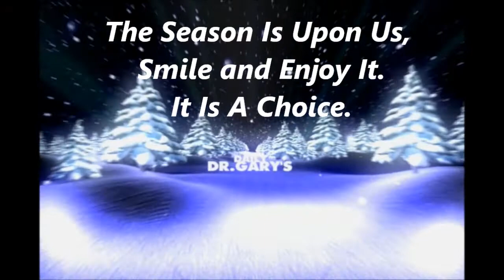Holiday Blues, Get Over It...Here Is How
Having the holiday blues is just an excuse for not seeing the chance to grow and change.  Here is a kick in the rear to get you started.